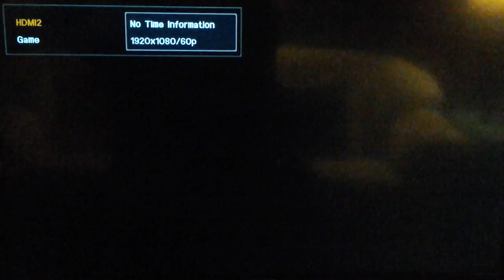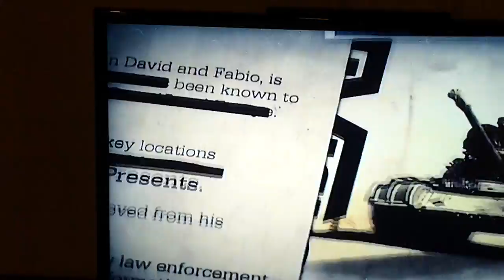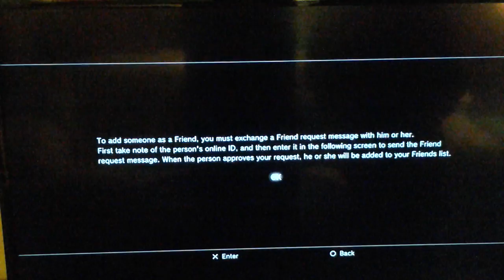Dedicated to christopher Bauth